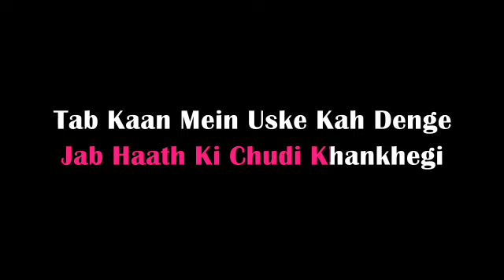IK CHAND KO HUM BHI DEKHENGE !!KARAOKE!! AMIT KUMAR!! ANURADHA PAUDWAL!!916267303758!! ORIGINAL!!